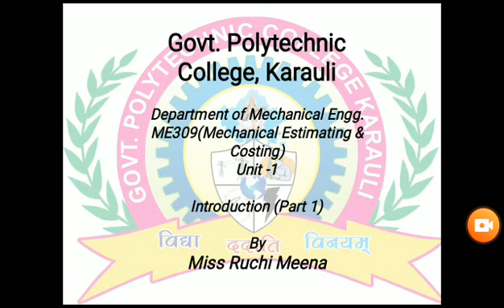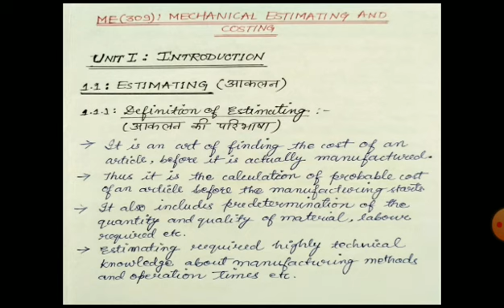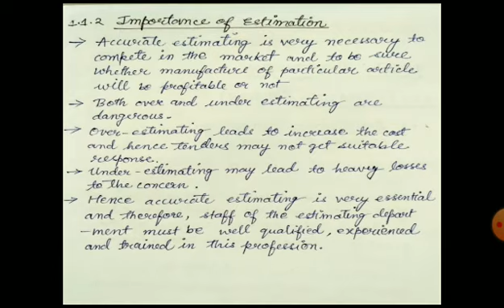ME309/Mechanical Estimating & Costing/Unit1/Introduction(Part 1)/By Ruchi Meena